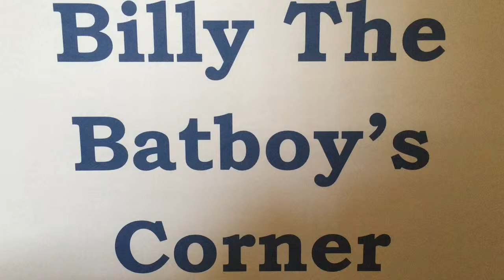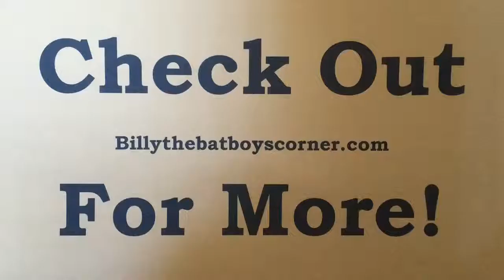Pedro Lopez Interview